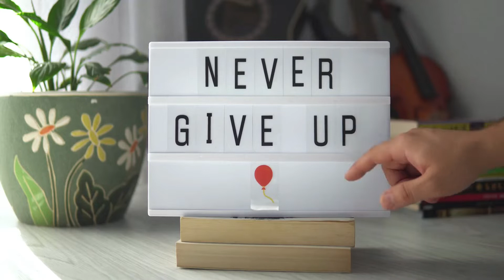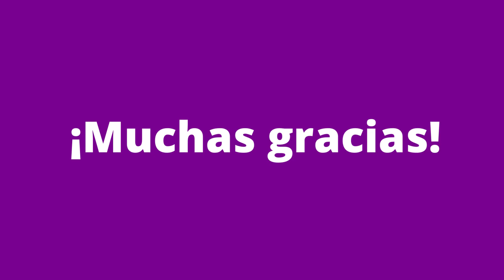EL PODER DEL DESEO Y 3 CLAVES PRINCIPALES| Datos y hechos de la psicología | afirmaciones poderosas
💖 Bienvenidos a mi video, con mucho gusto les comparto este video, con la seguridad de que el contenido aquí citado será de gran ayuda para ustedes para al conocer las 3️⃣ claves del éxito.
Lo importante de todo esto es nunca dejar de visualizar y realizar con todo el poder que llevamos dentro y nunca rendirnos para obtener el éxito.